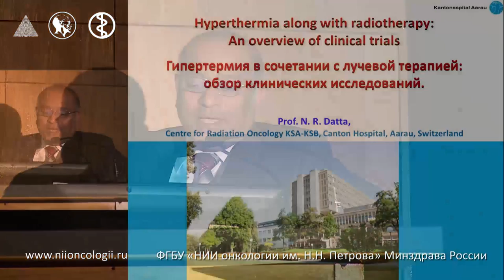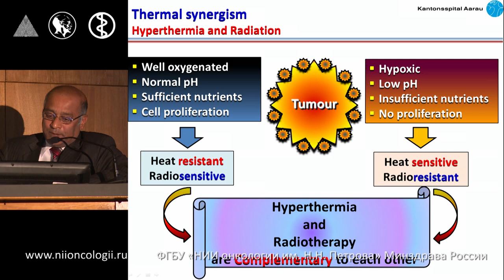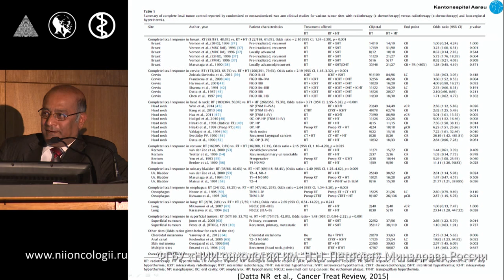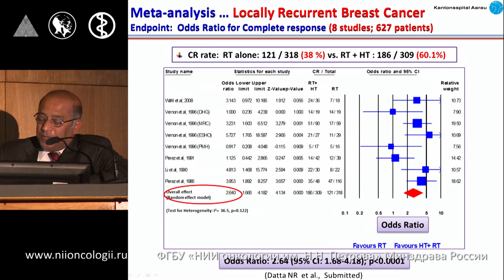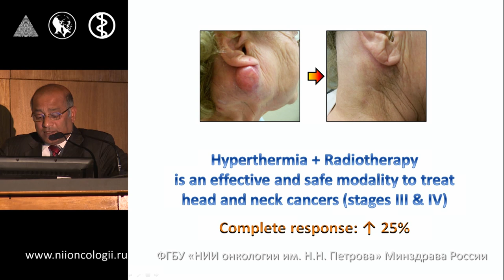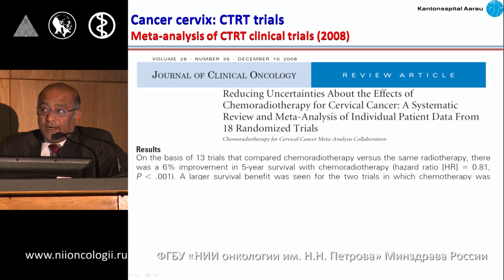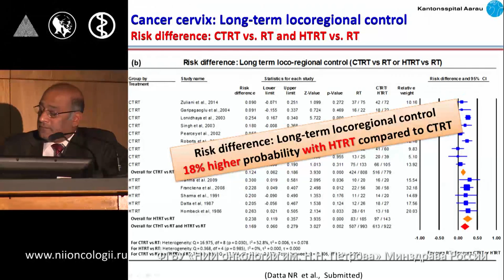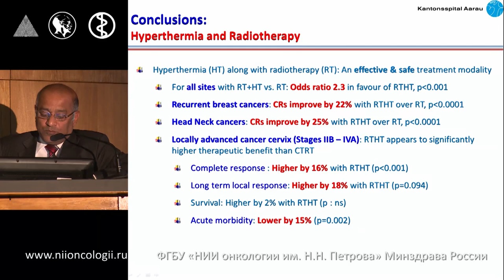Hyperthermia along with radiotherapy: An overview of clinical results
N.R.Datta, Aarau / Swiss